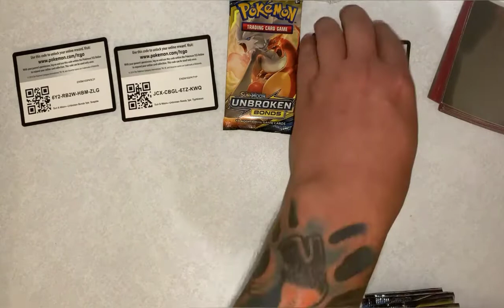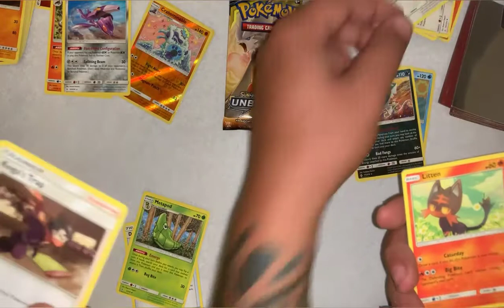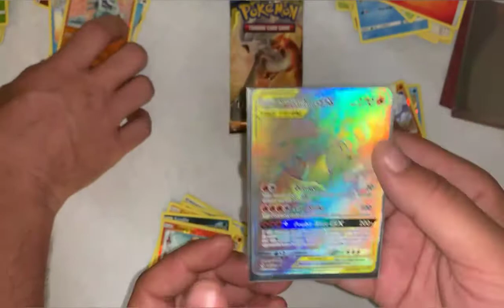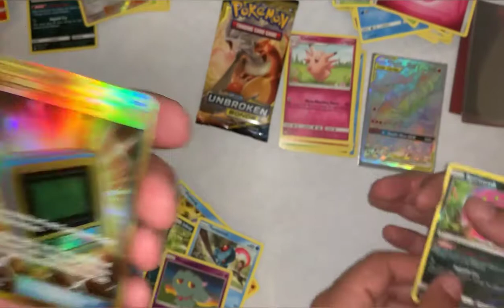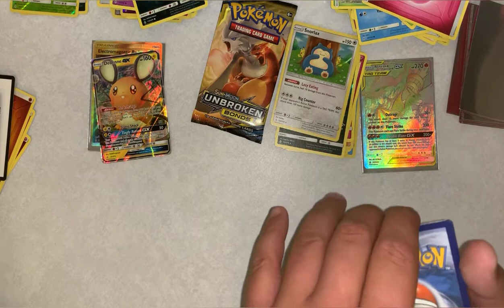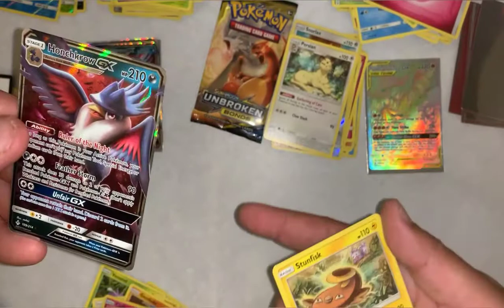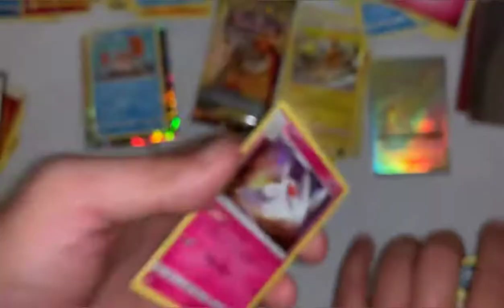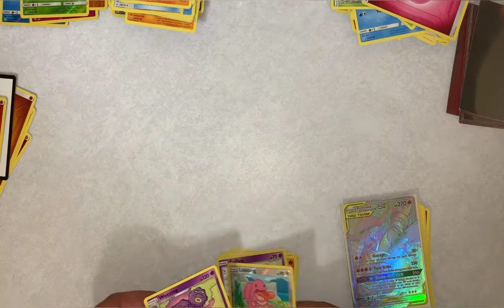Pokemon: Unbroken Bonds Competition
Jon and Ryan face off in an unbreakable Bonds card opening competition